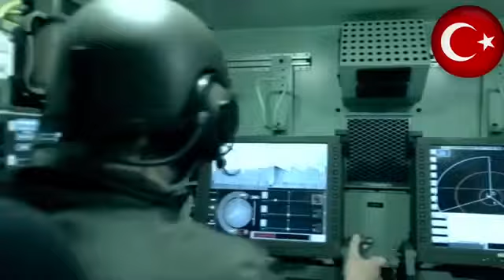your work against Turkey